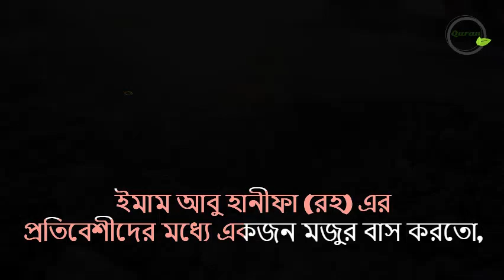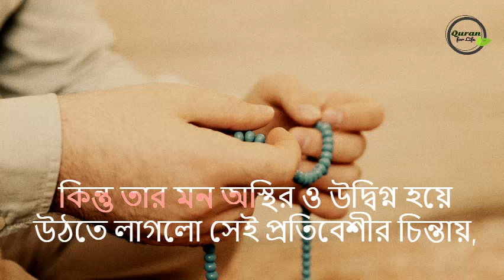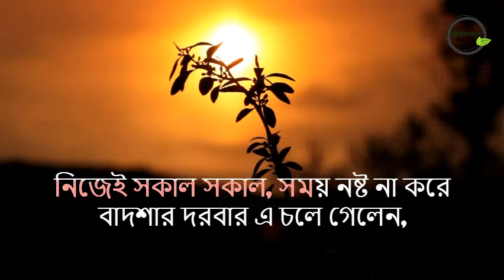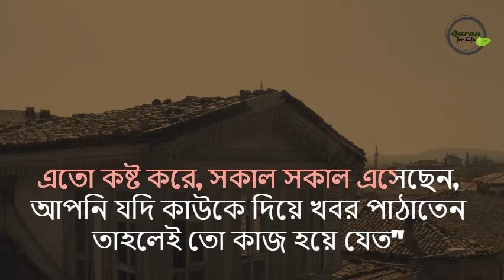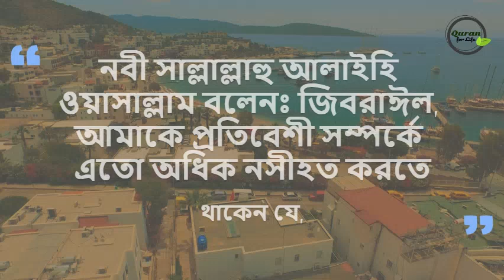ইসলামে প্রতিবেশী সম্পর্কে প্রকৃত শিক্ষা | ইমাম আবু হানীফা (র) এর মহানুভবতা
নোমান ইবনে সাবিত ইবনে যুতা ইবনে মারযুবান, উপনাম ইমাম আবু হানিফা নামেই অত্যধিক পরিচিত, ছিলেন ফিকহশাস্ত্রের একজন প্রখ্যাত বিশেষজ্ঞ এবং হিজরী প্রথম শতাব্দীর একজন গুরুত্বপূর্ণ ইসলামী ব্যক্তিত্ব। উম্মতের সর্বসম্মতিক্রমে ইমাম আবু হানিফা একজন তাবেই ছিলেন।  ইমাম আবু হানীফা রহ. অন্যুন আটজন সাহাবীর সাক্ষাত লাভ করেছেন।

ইমাম আবু হানীফা (র) এর মহানুভবতা  Generosity of Imam Abu Hanifa (Rh)  ইসলামে প্রতিবেশী সম্পর্কে প্রকৃত শিক্ষা The Real Lesson About Neighbors in the Islam  প্রথমত তিনি কুফা শহরেই ইলমে কালাম শিক্ষা করেন। ২০ বছর বয়সে তিনি ইলমে দ্বীন শিক্ষার প্রতি মনোনিবেশ করেন। ইলমে আদব ও ইলমে কালাম শেখার পর তিনি ইলমে ফিকহ অর্জনের জন্য সমকালীন ফকিহ ইমাম হাম্মাদ -এর শিক্ষাগারে অংশগ্রহণ করেন। ইমাম হাম্মাদ ছিলেন তার বিশেষ ওস্তাদ। তিনি ছাড়াও তার গুরুজনের সংখ্যা ছিল প্রায় চার হাজার

ইমাম আবু হানিফা ফিকহ শাস্ত্রের আবিষ্কারক ছিলেন। ফিকহ ও ইসলামী আইন সংকলন ও সম্পাদনার জন্য তিনি ৪০ জন ফকিহ নিয়ে এক আইনজ্ঞ কাউন্সিল প্রতিষ্ঠা করেন। ওই যুগে যেসব মাসয়ালা-মাসায়িল সংকলন হয়েছিল, তার সংখ্যা ১২ লাখ ৭০ হাজারের ঊর্ধ্বে। ' ইমাম মালেক বলেন, 'আবু হানিফা এমন এক ব্যক্তি, তিনি যদি ইচ্ছা করতেন, এই স্তম্ভটিকে সোনা প্রমাণিত করবেন, তবে নিঃসন্দেহে তিনি তা করতে সক্ষম। তাই ইমাম আবু হানিফার নামযুক্ত মাসয়ালাগুলো ও মাযহাব দ্রুত সারা পৃথিবীতে ছড়িয়ে পড়ে।

আব্বাসীয় বংশের আল-মনসুর আবু হানিফাকে রাজ্যের প্রধান বিচারপতি হিসেবে নিয়োগের প্রস্তাব দেন কিন্তু স্বাধীনভাবে থাকার জন্য তিনি প্রস্তাব প্রত্যাখান করেন। তার পরীবর্তে তার ছাত্র আবু ইউসুফকে প্রধান বিচারপতির দ্বায়িত দেওয়া হয়। প্রস্তাব প্রত্যাখানের ব্যাপারে আবু ইউসুফ আল মনসুরকে ব্যাখা দেন তিনি নিজেকে এই পদের জন্য উপযুক্ত মনে করছেন না। আল-মনসুরের এই পদ প্রস্তাব দেওয়ার পেছেনে তার নিজস্ব কারণ ছিল, আবু হানিফা প্রস্তাব প্রত্যাখান করার পর মনসুর তাকে মিথ্যাবাদী হিসেবে অভিযুক্ত করেন। এই অভিযোগের ব্যাখ্যায় আবু হানিফা বলেন, “আমি যদি মিথ্যাবাদী হই তাহলে প্রস্তাব প্রত্যাখান করার ব্যাপারে আমার মতামত সঠিক, কারণ কিভাবে আপনি প্রধান বিচারপতির পদে একজন মিথ্যাবাদিকে বসাবেন।” এই ব্যাখার উত্তরে আল-মনসুর আবু হানিফাকে গ্রেফতার করেন ও তাকে নির্যাতন করে কারাগারে বন্দি করে রাখা হয়।

৭৬৭ সালে আবু হানিফা কারাগারে মৃত্যুবরণ করেন। তার মৃত্যুর কারণ পরিষ্কার নয়।  ইসলামে প্রতিবেশী সম্পর্কে প্রকৃত শিক্ষা | ইমাম আবু হানীফা (র) এর মহানুভবতা
Noman ibn Thabit ibn Juta ibn Marzuban, better known by the nickname Imam Abu Hanifa, was a renowned scholar of jurisprudence and an important Islamic figure in the first century AH. Imam Abu Hanifa was a taboo in the consensus of the Ummah. Due to meeting the Companion Anas Ibn Malik, he was a Tabi'i. Imam Abu Hanifa. At least eight disciples have met.

Imam Abu Hanifa's generosity Generosity of Imam Abu Hanifa (Rh) The real lesson about the neighbors in Islam The Real Lesson About Neighbors in Islam At the age of 20, he concentrated on religious education. After learning manners in Ilm and Kalam in Ilm, he attended the school of Imam Hammad, a contemporary jurist, to acquire fiqh in Ilm. Imam Hammad was his special master. In addition to him, the number of his elders was about four thousand, Imam Abu Hanifa was the discoverer of fiqh. He established a jurisprudential council of 40 jurists to compile and edit fiqh and Islamic law. The number of masayala-masayila compiled in that era is over 12 lakh 80 thousand. Regarding his contribution to jurisprudence, Imam Shafi'i said, "All the people of jurisprudence belonged to the family of Abu Hanifa. Imam Malik said, "Abu Hanifa is a man who, if he wished, would prove this pillar to be gold, but he is certainly capable of doing so." So the masalas and madhhabs named after Imam Abu Hanifa spread all over the world.

What's on this video :

0:00 Starting Story
0:22 Title of the Video
0:32 ঘটনার শুরু
2:17 বাদশার দরবার
3:17 আমার প্রতিবেশী যখন বিপদে তখন আমি
4:12 গল্পের শিক্ষা

প্রিয় ভাই ও বোনেরা,
আয়েশা (রাঃ) থেকে বর্ণিত- নবী সাল্লাল্লাহু আলাইহি ওয়াসাল্লাম বলেনঃ জিবরাঈল, আমাকে প্রতিবেশী সম্পর্কে এতো অধিক নসীহত করতে থাকেন যে, আমি মনে মনে ভাবলাম, তিনি হয়তো প্রতিবেশীকে ওয়ারিশ বানাবেন (বুখারী, মুসলিম, আবু দাউদ, ইবনে মাজাহ, হিব্বান)।

আল্লাহ রাব্বুল আলামীন আমাদের তার দেখানো পথে চলার তাওফিক দান করুন, আমিন